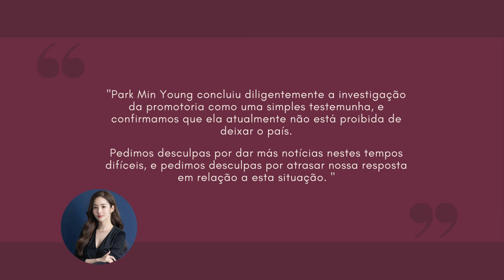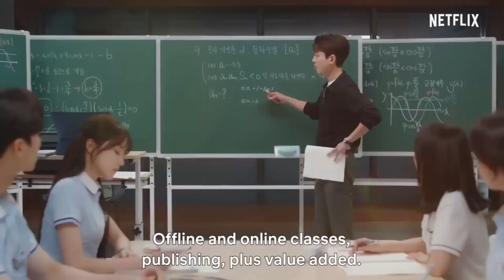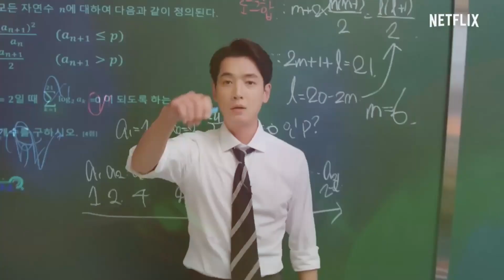PARK MIN YOUNG É INOCENTE? PARK SEO JOON, CHOI WOO SHIK E V JUNTOS! E MAIS...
O que está acontecendo com a Park Min Young? Novo drama de comédia romântica pode desbancar Pretendente Surpresa? Os atores mais cobiçados da dramaland de férias e juntos ? Vem comigo, que eu te contei tudo isso...
Quer saber sobre tudo que rola nos dramas coreanos e nos bastidores ? Então esse canal tem tudo o que você precisa e muito mais!

Dramas citados no vídeo:

-Love in Contract : VIKI
-Intensivão de Amor : NETFLIX
- Hometown Cha Cha Cha : NETFLIX
-Hate to Love You : NETFLIX
-Jinny's Kitchen : Local indefinido

Fansub:

-Dramafansub ou aplicativo Dramaland

EQUIPAMENTOS:
Notebook Dell G3 Intel Core i7
Câmera Canon EOS Rebel T7
Lente Canon EF 75-300mm

LIVROS QUE INDICO:

SOBRE MEU CANAL:
Fala k-drameiros, tudo bom com vocês?
Eu sou a Jaque, recém k-drameira, entrei no mundo dos dramas coreanos no final de 2021, por indicação da minha vó (sim, minha avó é dorameira/kdrameira de carteirinha), me apaixonei completamente e senti a necessidade de externalizar todas as emoções e lições de vida que as produções da dramaturgia da Coreia do Sul me proporcionam.

Nesse canal vou falar sobre os dramas coreanos, obra e vida dos atores mais amados da Dona Coreia, indicações de maquiagens coreanas e quem sabe me aventuro no mundo dos doramas, cdramas e tdramas né?

E aí bora dar uma rolê pelo universo asiático?